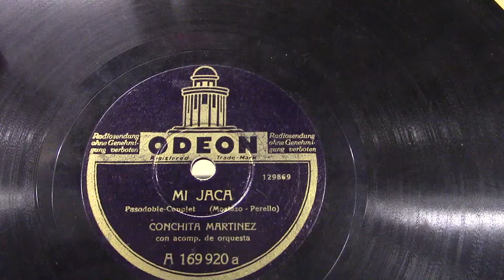Conchita Martinez: Mi Jaca. (1940).